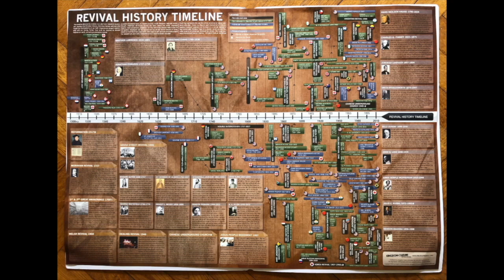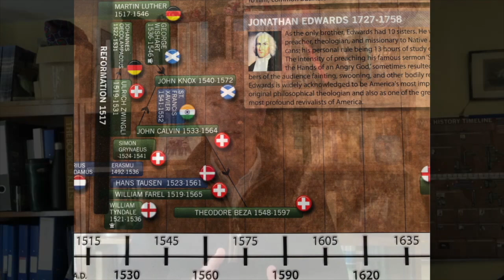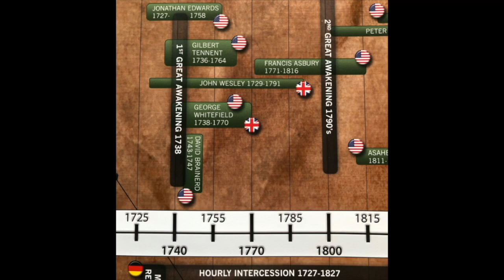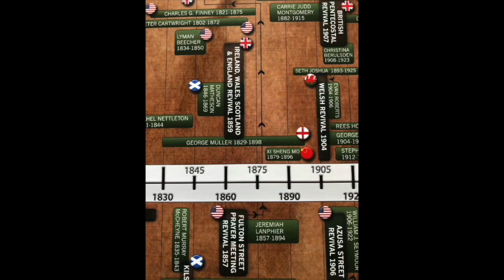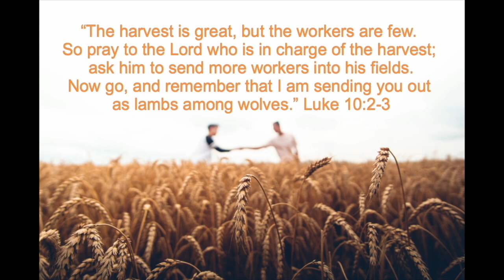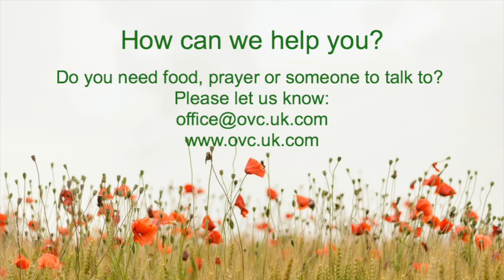Nehemiah & Revival History TED Talks - Sunday Gathering 28th March 2021